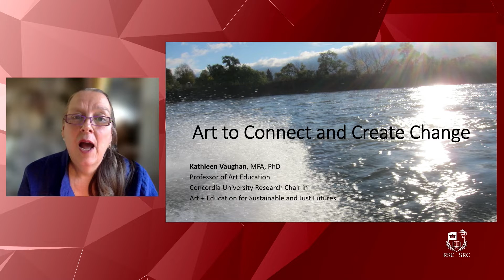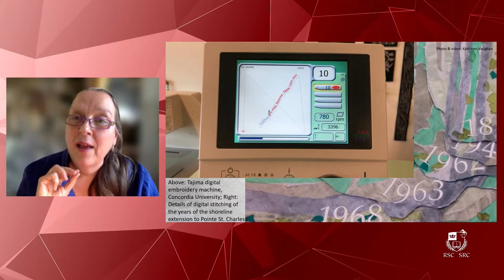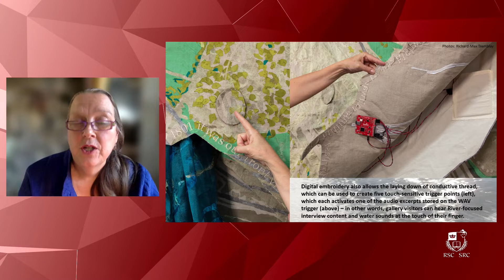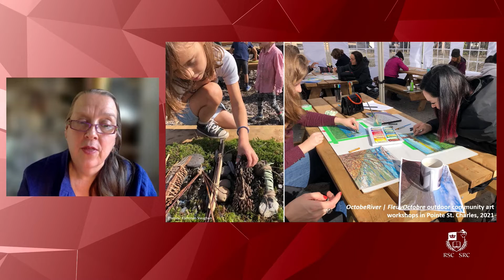ART TO CONNECT AND CREATE CHANGE | Kathleen Vaughan | Concordia University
RSC 2021 Lightning Talk

Kathleen Vaughan is an artist, professor of Art Education and Concordia University Research Chair in Art + Education for Sustainable and Just Futures. Her studio- and community-based research aims to raise awareness and promote change.
Kathleen Vaughan est artiste, professeure d'éducation artistique et titulaire de la Chaire de recherche de la Concordia University sur l'art et l'éducation pour un avenir durable et équitable. Ses recherches en atelier et dans la communauté visent à sensibiliser et à promouvoir le changement.